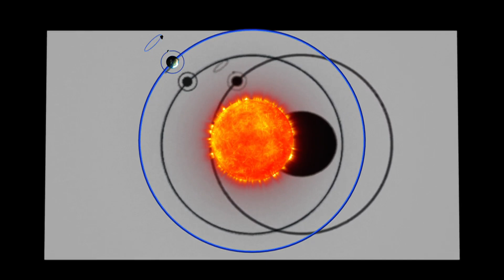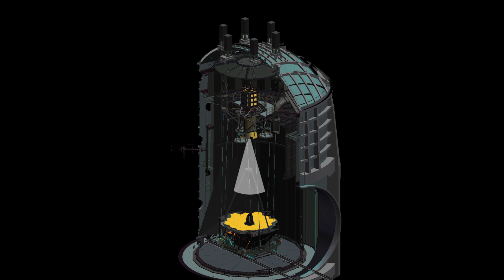Behind the Webb: Webb's First Eye Exam (Episode 30, June 2016)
The Webb telescope's Aft Optics System houses two of the mirrors that direct the light from the universe to the cameras in the observatory. In this episode of Behind the Webb, engineers show how they will test the alignment of the mirrors and the path of light through the telescope from end to end, ensuring proper images.

While engineers are using mostly test components, the actual Aft Optics System that will go into orbit is part of this test. As we get closer to launch, the full telescope will be tested.

Credit: NASA, Mary Estacion (STScI)